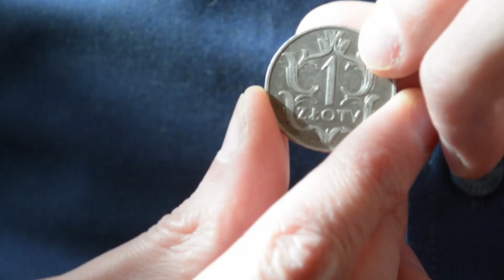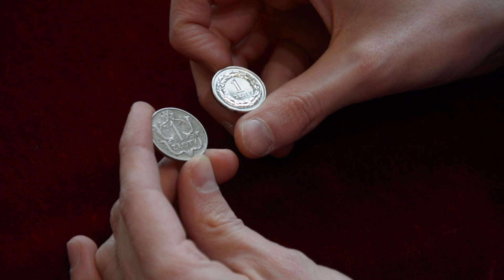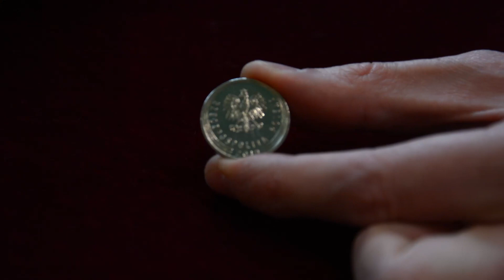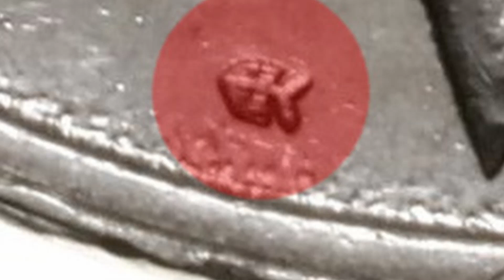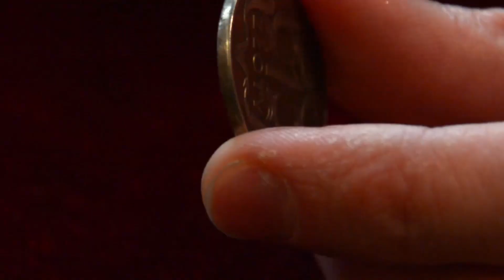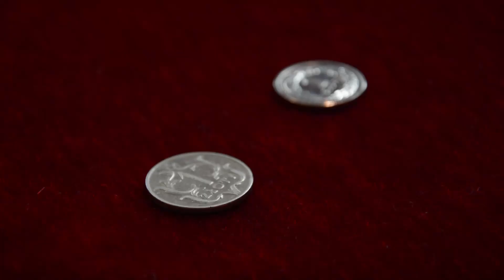Muzealny Express - Moneta. 1 złoty 1929 r.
W pierwszym odcinku Muzealnego Expressu zapraszamy Państwa na przedstawienie monety jednozłotowej z roku 1929 oraz porównanie jej do współczesnej złotówki.

Wystąpił: Piotr Niziołek
Realizacja, muzyka oraz montaż: Łukasz Prokopowicz